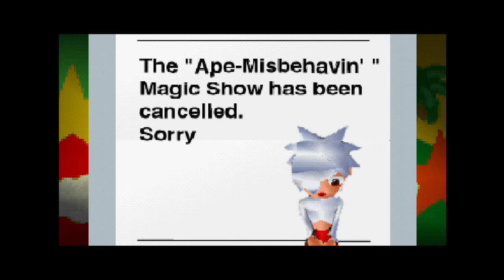Let's Play - Ape Escape: Present day - Spector Land & Ending (PSX, 4K, 60FPS)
Finally took the time to beat this game. Spector Land was no joke..though we're not done yet. Still monkey's left to clean up. We're getting 100 percent in this.

Good ole classic Sony franchise forgotten to time. I did this in teh past but turns out that the ps2 emulator quality was trash. So we going to ps3 on its official emulator which is said to be incredibly accurate on all PS1 Games.